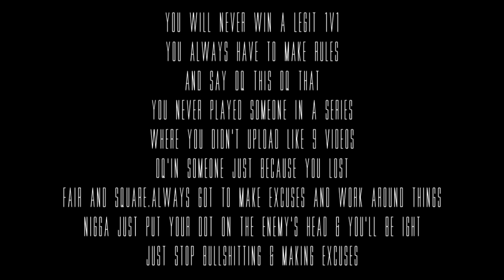GTA V ONLINE PS4 : (DIVI) GloriousPrince vs. (TNWO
Showed 2 Screenshots of me winning Therefore im up on score.
He only has 1 and a bucketful of excuses.

✔HELP A YOUNG NXGGA GET 50 LIKES!✔